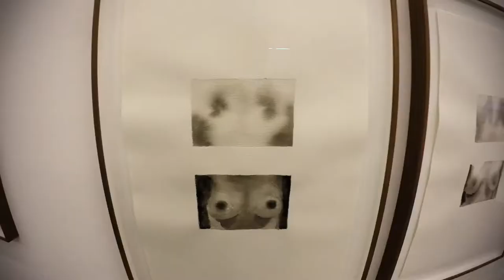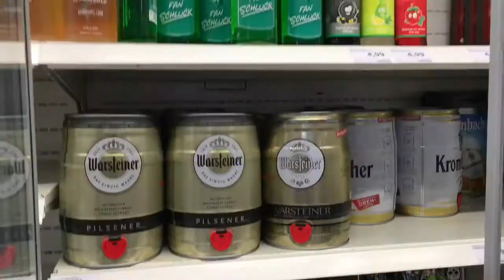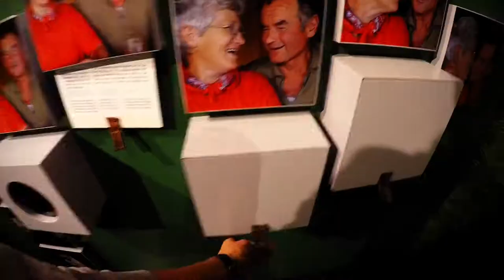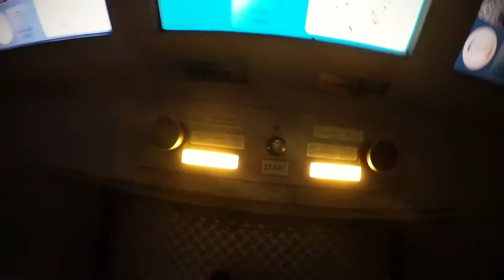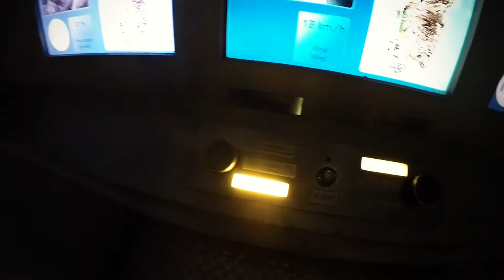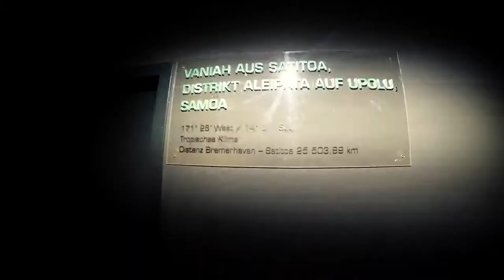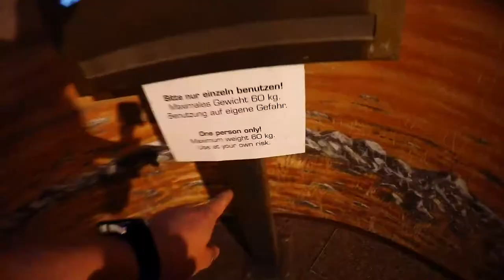Дурности современного искусства. Музей климата 8го меридиана в Бремерхафене .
На различных широтах одного и того же меридиана расположены климатические зоны, условия жизни в которых очень отличаются друг от друга. В пустыне Сахаре царит жара и сушь, на Самоа бушуют тихоокеанские шторма, на острове Св. Лаврентия не тают ледники: обо всех климатических «вариантах» 8-го меридиана посетителям музея рассказывает экспозиция площадью около 11500 кв. м. «Путешествие», проводящее гостей по девяти климатическим зонам на пяти континентах.